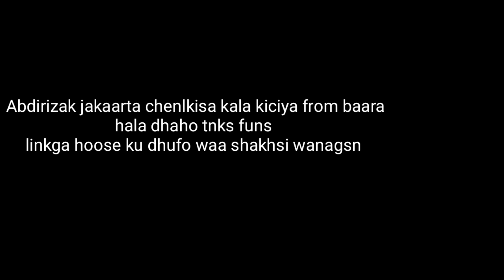RIWAAYAD AAN CAADI AHAYN SNAPCHATKAAN KA JECLAHAY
Fadlan subscribeka Saar kana mid noqo asxaabta nagu xiran mahadsnid

Hadaa xushmad III hayso booqo chenelka Abdirizak jakaarta mahadnsid linkaga hope ayuu yalaa kala kiciya